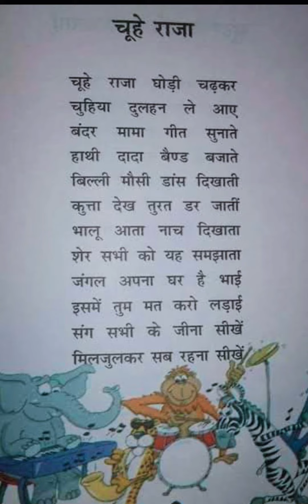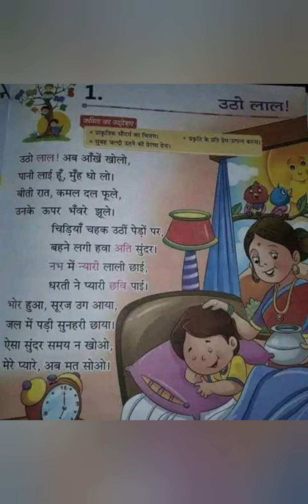चूहे राजा / उठो लाल अब आंखें खोलो / Hindi Poem / Rhymes hindi / Kavita / story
Hello friends,